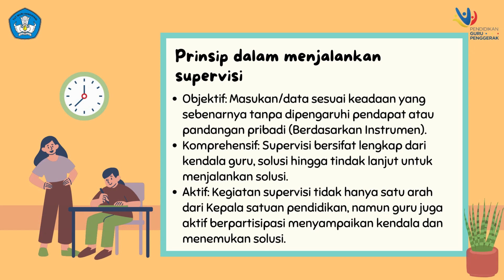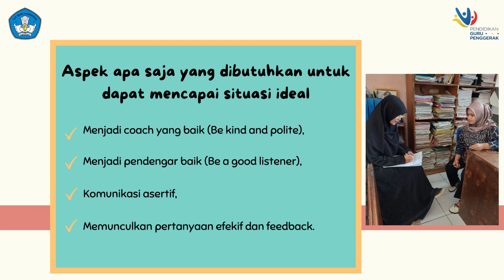Coaching untuk supervisi akademik